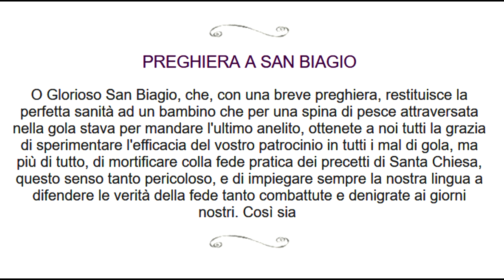MIRACOLO DELLA LISCA DI PESCE e preghiera a san biagio - PROTETTORE DELLA GOLA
Poco si conosce della vita di San Biagio, di cui oggi si festeggia la memoria liturgica. Notizie biografiche sul Santo si possono riscontrare nell’agiografia di Camillo Tutini, che raccolse numerose testimonianze tramandate oralmente. Si sa che fu medico e vescovo di Sebaste in Armenia e che il suo martirio è avvenuto durante le persecuzioni dei cristiani, intorno al 316, nel corso dei contrasti tra gli imperatori Costantino (Occidente) e Licino (Oriente).
Catturato dai Romani fu picchiato e scorticato vivo con dei pettini di ferro, quelli che venivano usati per cardare la lana, ed infine decapitato per aver rifiutato di abiurare la propria fede in Cristo. Si tratta di un Santo conosciuto e venerato tanto in Occidente, quanto in Oriente. Il suo culto è molto diffuso sia nella Chiesa Cattolica che in quella Ortodossa.
Nella sua città natale, dove svolse il suo ministero vescovile, si narra che operò numerosi miracoli, tra gli altri si ricorda quello per cui è conosciuto, ossia, la guarigione, avvenuta durante il periodo della sua prigionia, di un ragazzo da una lisca di pesce conficcata nella trachea. Tutt’oggi, infatti, il Santo lo si invoca per i “mali alla gola”.
Inoltre San Biagio fa parte dei quattordici cosiddetti santi ausiliatori, ossia, quei santi invocati per la guarigione di mali particolari. Venerato in moltissime città e località italiane, delle quali, di molte, è anche il santo patrono, viene festeggiato il 3 febbraio in quasi tutta la penisola italica.
È tradizione introdurre, nel mezzo della celebrazione liturgica, una speciale benedizione alle “gole” dei fedeli, impartita dal parroco incrociando due candele (anticamente si usava olio benedetto). Interessanti sono anche alcune tradizioni popolari tramandatesi nel tempo in occasione dei festeggiamenti del Santo. Chi usa, come a Milano, festeggiare in famiglia mangiando i resti dei panettoni avanzati appositamente a Natale, e chi prepara dei dolci tipici con forme particolari, che ricordano il santo, benedetti dal parroco e distribuiti poi ai fedeli. A Lanzara, una frazione della provincia di Salerno, per esempio, è tradizione mangiare la famosa “polpetta di San Biagio”.
Nella città di Salemi, invece, si narra che nel 1542 il Santo salvò la popolazione da una grave carestia, causata da un’invasione di cavallette che distrusse i raccolti nelle campagne, intercedendo ed esaudendo le preghiere del popolo che invocava il suo aiuto (san Biagio, infatti, oltre che essere protettore dei “mali della gola” è anche protettore delle messi); da quel giorno a Salemi, ogni anno il 3 di febbraio, si festeggia il Santo preparando i cosiddetti “cavadduzzi”, letteralmente “cavallette”, per ricordare il miracolo, e i “caddureddi” (la cui forma rappresenta la “gola”), che sono dei piccoli pani preparati con acqua e farina, benedetti dal parroco e distribuiti poi ai fedeli. Dal 2008 inoltre, sempre a Salemi, viene organizzata, con la collaborazione di tutte le scuole e associazioni della città, una spettacolare rappresentazione del “miracolo delle cavallette” che si conclude con l’arrivo alla chiesa del Santo per deporre i doni e farsi benedire le “gole”.
A Cannara, invece, un comune della provincia di Perugia, i festeggiamenti del Santo sono occasione per sfidarsi in antichi giochi di abilità popolani come, ad esempio, il simpatico gioco, attestato già nel XVI secolo, del “Ruzzolone”, ossia, far rotolare più a lungo possibile delle forme di formaggio per le vie del centro storico, o la famosa corsa dei sacchi e molti altri giochi ancora, per concludersi con la solenne processione con la statua del Santo accompagnati dalla banda musicale del posto.
A Fiuggi, invece, la sera prima, si bruciano nella piazza del paese davanti al municipio le “stuzze”, delle grandi cataste di legna a forma piramidale, in ricordo del miracolo avvenuto nel 1298 che vide San Biagio far apparire delle finte fiamme nella città, tanto da indurre le truppe nemiche, che attendevano fuori le mura pronte ad attaccare, a ripiegare pensando d’esser state precedute dagli alleati.
Le reliquie di San Biagio sono custodite nella Basilica di Maratea, città di cui è santo protettore: vi arrivarono nel 723 all’interno di un’urna marmorea con un carico che da Sebaste doveva giungere a Roma, viaggio poi interrotto a Maratea, unica città della Basilicata che si affaccia sul Mar Tirreno, a causa di una bufera.
Si racconta che la le pareti della Basilica, e più avanti anche la statua a lui eretta nel 1963 in cima alla Basilica, stillarono una specie di liquido giallastro che i fedeli raccolsero e usarono per curare i malati. Papa Pio IV nel 1563, allora vescovo, riconobbe tale liquido come “manna celeste”.